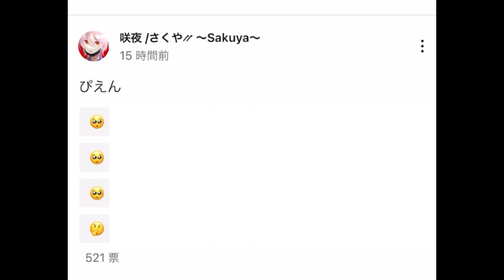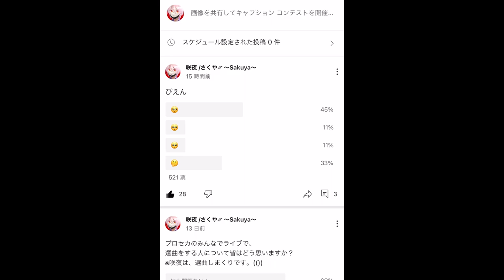ぴえん問題の答え合わせ【🥺】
▽じつはあの投票問題で、
「ぴえん」といわれて、ぴえんをえらぶのか、と言うのを検証したかった感じになります

思った以上に、
やばかったです笑🥺🥺

ｰｰｰｰｰｰｰｰｰｰｰｰｰｰｰｰｰｰｰｰｰｰｰｰｰｰｰ
 🌟ボカロ🌟
・1作目⋮ギゼン/初音ミク

ｰｰｰｰｰｰｰｰｰｰｰｰｰｰｰｰｰｰｰｰｰｰｰｰｰｰｰ